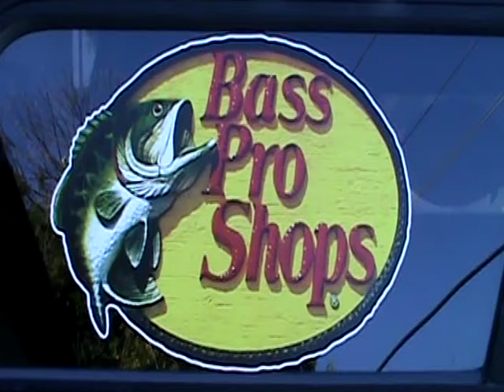10 16 PM & 10 17 AM 2015 Combo Trips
See how our clients caught Bass,  Flathead Catfish and Channel Catfish. The Channel Cats were taken on Team Catfish Sudden Impact,  the Bass on Winco Custom Lures and the Flathead Catfish were primarily taken on live bait.